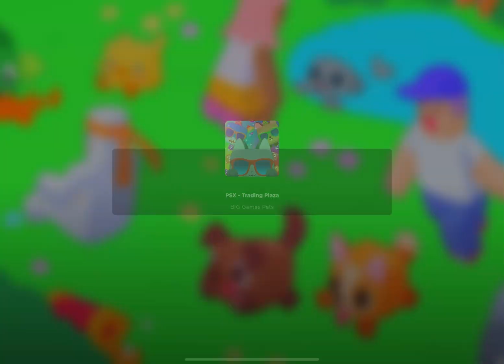🍀Hacked to Huge Hell Rock❗️🔥(Pt.2)🔥🥳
🍀On a road to get a huge pet after being hacked❗️🔥This is part 2 of this series🔥🥳